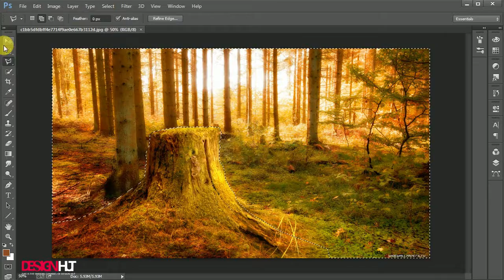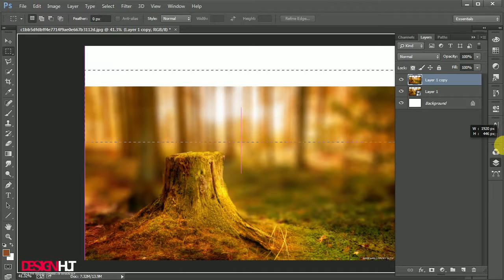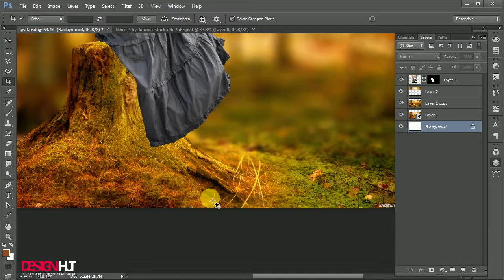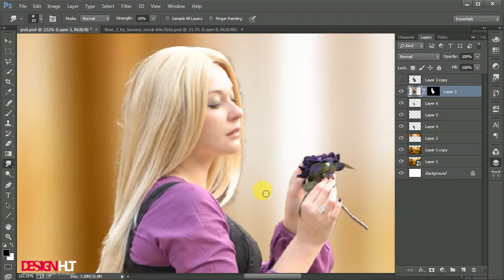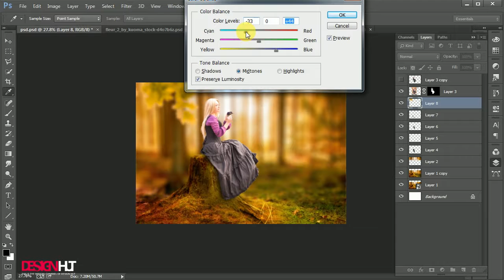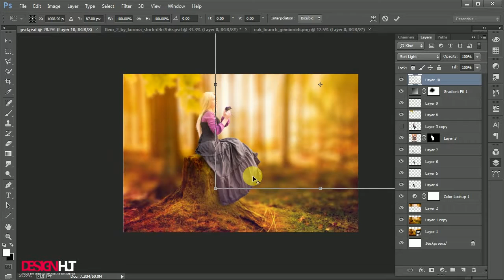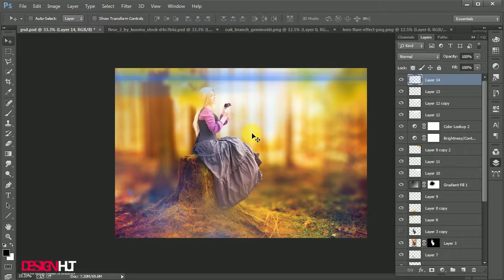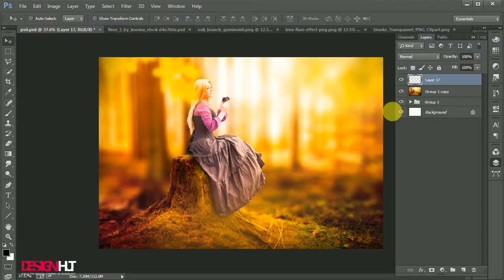Photoshop Manipulation Tutorial For beginner | make your first manipulation Photo